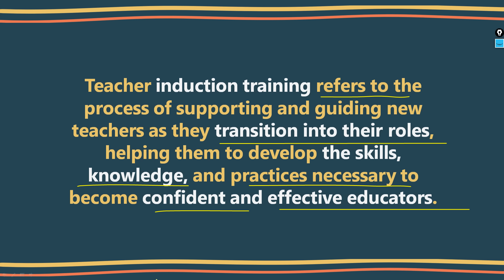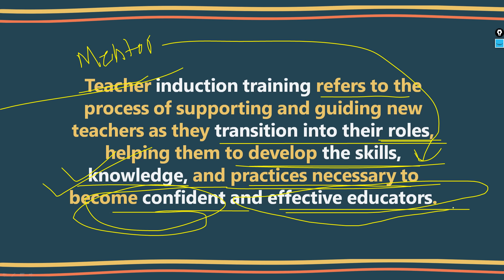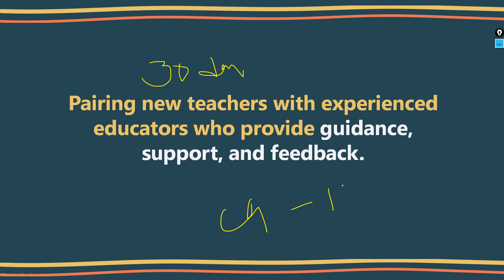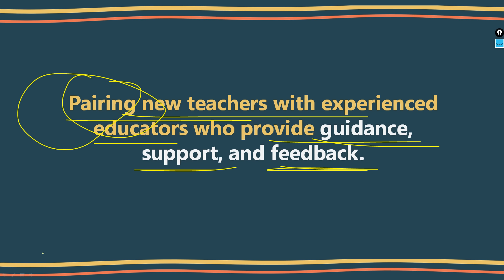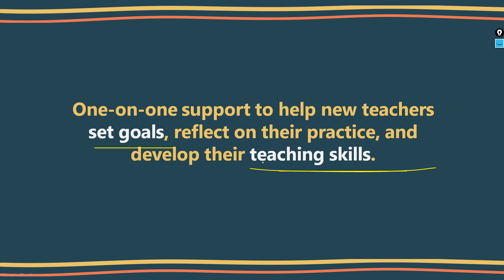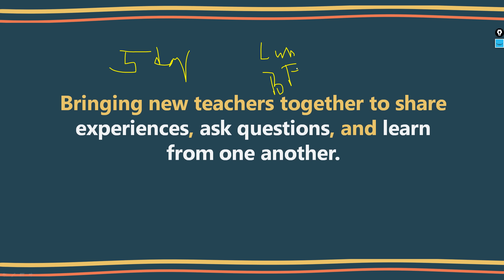WHAT IS JTS TEACHER INDUCTION TRAINING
RHT_CUTOFF-2023.